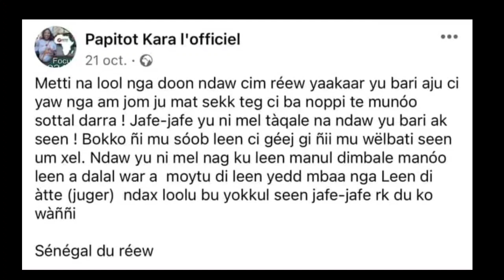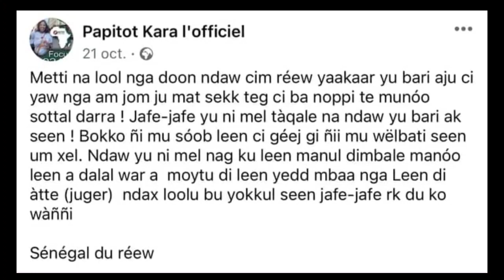Ndaye sane 😭😭😭 dernière publication Facebook Papito kara avant moy dém